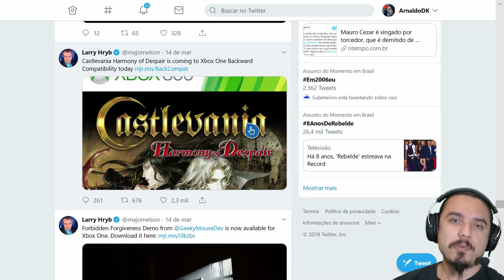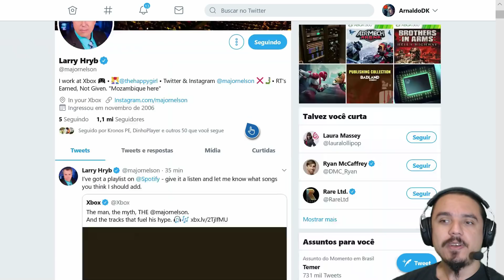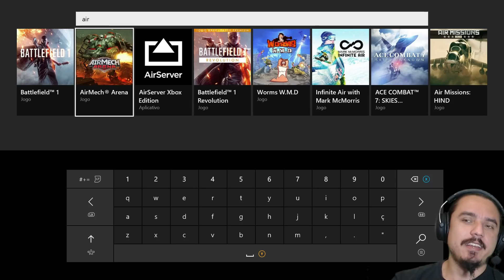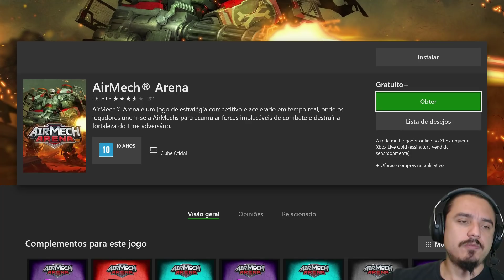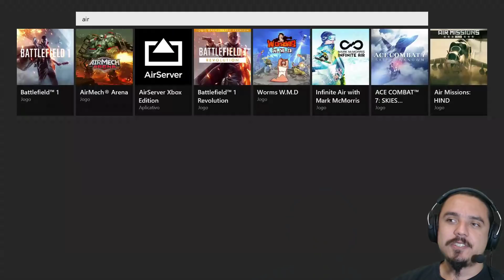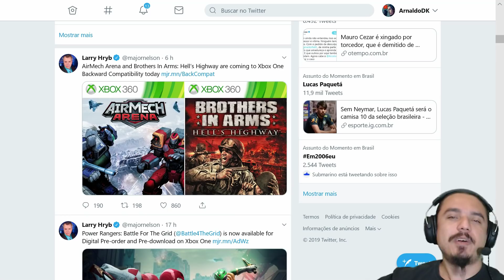Novos Jogos Adicionados a Retrocompatibilidade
Acesse meu canal no Streamcraft e assista as live por lá para dar uma força ao canal, cada hora assistida eu ganho uma comissão, acesse:

e na PSN basta procurar rnaldoDK, minha tag sem o A...

Me Sigam nas Mídias Sociais:

Steam: ArnaldoDK
Origin: ArnaldoDK
Uplay: ArnaldoDK

Quer ajudar o canal e ainda ganhar jogos, acesso exclusivo ao meu grupo no WhatsApp, assinatura Netflix HD 4K, acesso ao DK Access com mais de 500 Jogos de Xbox?

- Acesso ao grupo exclusivo ''Barril do DK'' no WhatsApp
- Assinatura Netflix HD 4K + Prime Video
- Recebe Jogos TODOS OS MESES
- Ajudo seu Canal com Boost de Inscritos e Seguidores
- Adiciono você na Xbox Live como Amigo

Se quiser ajudar com R$ 2.00 reais por mês acesse o Apoia-Se no link: